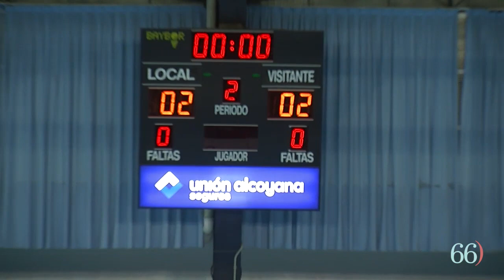Resumen PAS Alcoy - CE Vendrell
Resumen del partido de la OK Liga Plata Sur temporada 2019-20